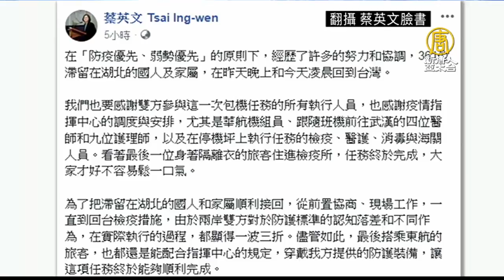武漢包機一波三折 蔡英文：兩岸對防護認知落差